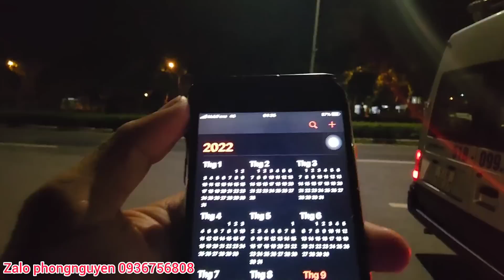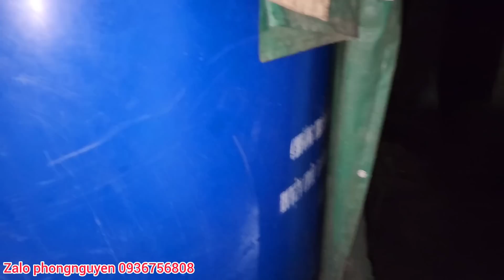Gia đình chị Tuyền nữa đêm nhận Áo Q.u.a.n lún xe 4 tiếng.